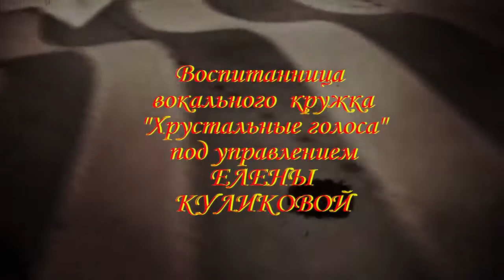Акция воспитанников Центра культуры. Навстречу Великой Победе. Камила Уталиева